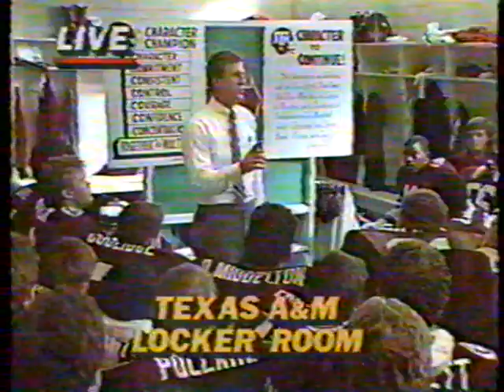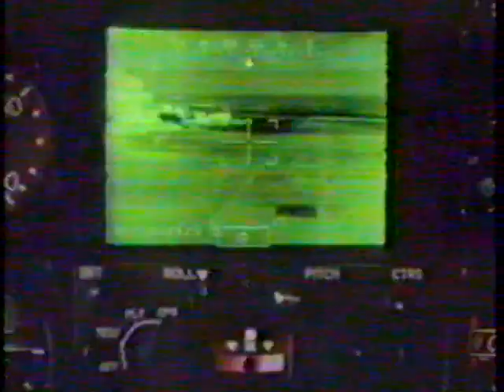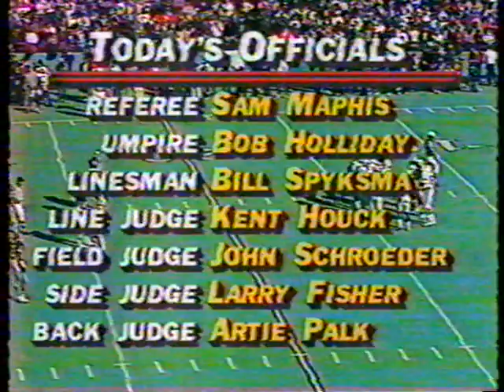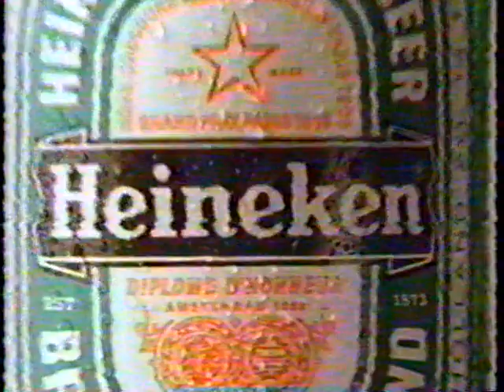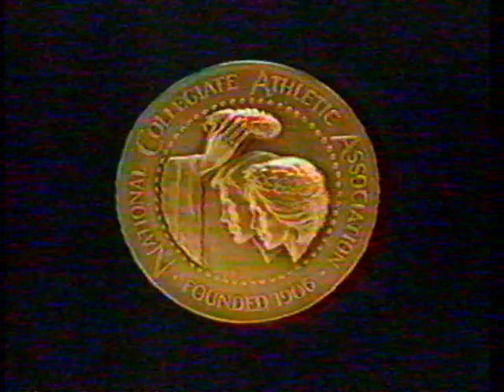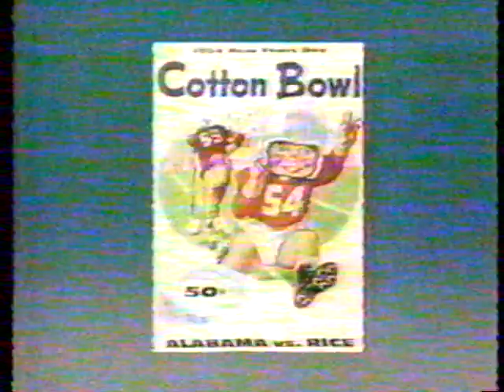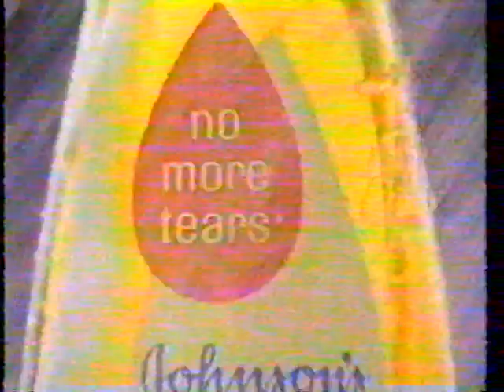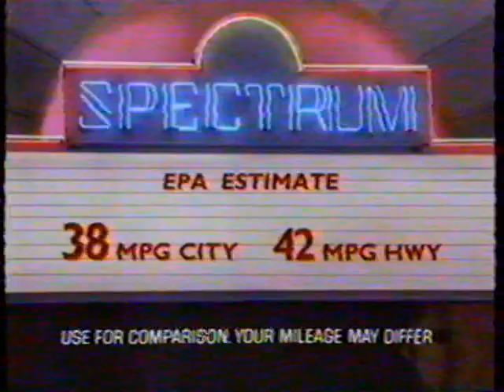1985: 1986 Cotton Bowl: #11 Texas A&M vs. #16 Auburn (Part 1)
1985: 1/1/1986: 1986 Cotton Bowl: #11 Texas A&M vs. #16 Auburn (Part 1)
Texas A&M: 36 | Auburn: 16